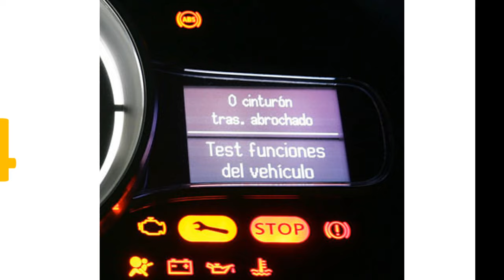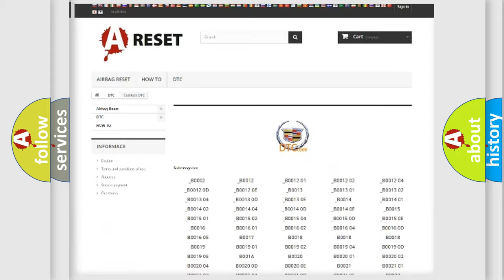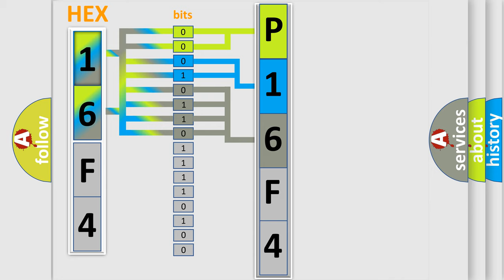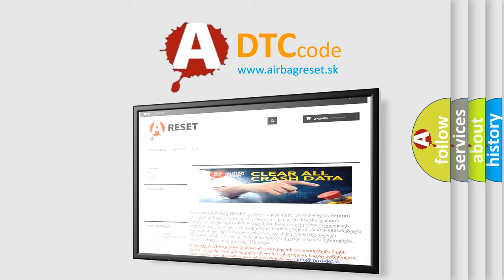DTC cadillac P16F4 Short Explanation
Contents:
0:21 Basic DTC analysis according to OBD2 protocol standard.
1:48 Insight into programming
2:58 A diagnostically understandable description of the Diagnostic Trouble Code
3:05 Basic error definition

Make:
Cadillac
Code:
P16F4
Definition:
Right Rear Low Tire Pressure Sensor
Description: